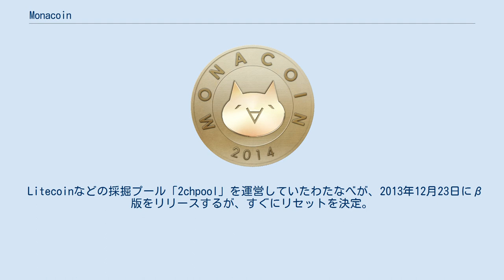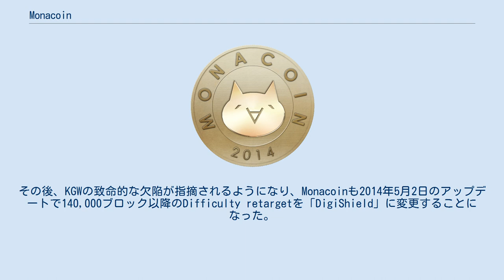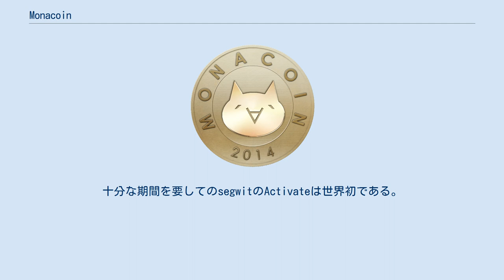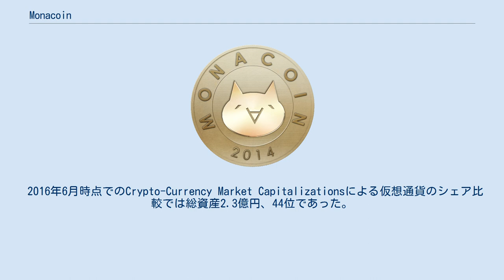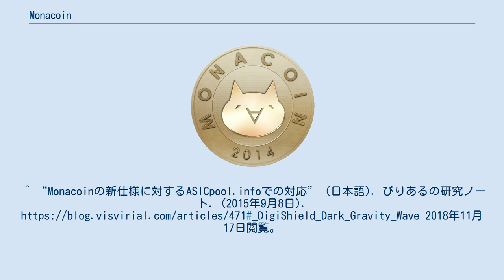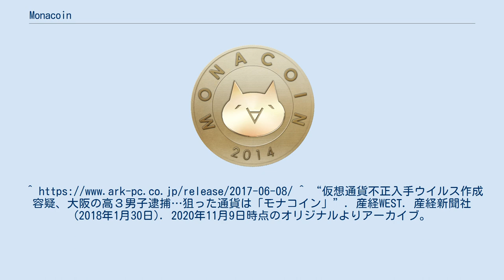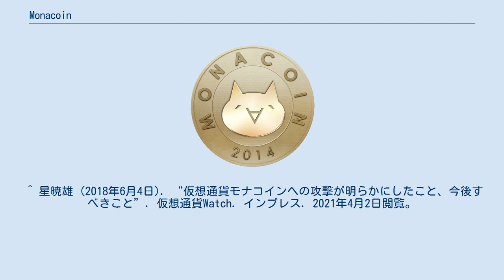Monacoin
貨幣 」 デジタル通貨 」 暗号通貨 」 Monacoin Monacoin（モナーコイン、モナコイン）とは、日本の巨大掲示板サイト2ちゃんねるのソフトウェア板で、Mr.Watanabe（わたなべ、2chpool ◆bzJIFpVqts）によって開発された日本初の暗号通貨である。
 通貨単位表記は「MONA」。
 Litecoinなどの採掘プール「2chpool」を運営していたわたなべが、2013年12月23日にβ版をリリースするが、すぐにリセットを決定。
12月30日に新Monacoinの公式アナウンスを行い、2014年1月1日0時0分（UTC）に正式リリースされた。
 ウォレット（財布）と呼ばれるクライアントプログラムを実行し、Monacoinネットワークに参加する。
P2P通信なので管理者は存在しない。
 Litecoinをベースにしていて、ブロックアルゴリズムはLyra2REv2（450,000ブロック以前はscrypt）。
1ブロックにつき50 MONAのBlock Reward（採掘者に対する報酬）が与えられ、ブロックが生成される時間は平均90秒。
発行量の上限は1億512万MONAである。
Premine（開発者による事前採掘）はない。
 当初のdifficulty再設定間隔は2,400ブロックごとだったが、2014年3月10日の公式クライアントのアップデートで80,000ブロック以降のDifficulty retarget（difficultyを再設定する算出方法）に「KGW」が採用され、間隔が1ブロックごとに仕様変更された。
2014年3月18日、80,000ブロックに達した。
その後、KGWの致命的な欠陥が指摘されるようになり、Monacoinも2014年5月2日のアップデートで140,000ブロック以降のDifficulty retargetを「DigiShield」に変更することになった。
2014年5月19日、140,000ブロックに達した。
2015年9月のアップデートで450,000ブロック以降のDifficulty retargetを「Dark Gravity Wave v3」に変更することになった。
 2017年3月8日にsegwitの対応のシグナリング開始、4月16日75%以上のブロックでの賛成票を以ってLocked_inされた。
 4月27日、977,759ブロック到達によりsegwitは無事Activateされた。
十分な期間を要してのsegwitのActivateは世界初である。
 名前の由来となったのは2ちゃんねる発祥のアスキーアート「モナー」である。
 現在、世界で発行されている暗号通貨の内、一握りのメジャーなコイン以外は、発行後も利用されないかメジャーなコインとの交換のみで利用方法があまりないものがほとんどだが、Monacoinは日本初の暗号通貨とあって2ちゃんねるを中心とした日本のコミュニティで多くのサービスが作られてきた。
 2014年4月には土地の売買が成立した。
 また同月、国会議員などが参加する勉強会で日本の暗号通貨として紹介された。
 2016年6月時点でのCrypto-Currency Market Capitalizationsによる仮想通貨のシェア比較では総資産2.3億円、44位であった。
 2017年6月、秋葉原のパソコンショップアークがBitcoinと同時に、実店舗とWeb通販にて決済に対応した。
 ^ 「特集 ビットコイン 国家に突きつけた挑戦状」 『日経ビジネス』 2014年4月21日号、34頁。
 ^ “水面下で広まる『2ちゃんねる』発祥の仮想通貨『モナーコイン』”. ガジェット通信. 東京産業新聞社 (2014年2月19日). 2014年3月10日閲覧。
 ^ Monacoin-qt 0.8.6.2 ^ Monacoin-qt 0.8.7.0 ^ “Monacoin project” (英語). monacoin.org. 2018年11月17日閲覧。
^ “Monacoinの新仕様に対するASICpool.infoでの対応” (日本語). びりあるの研究ノート. (2015年9月8日). 2018年11月17日閲覧。
 ^ “2ちゃんねる発祥の仮想通貨『...